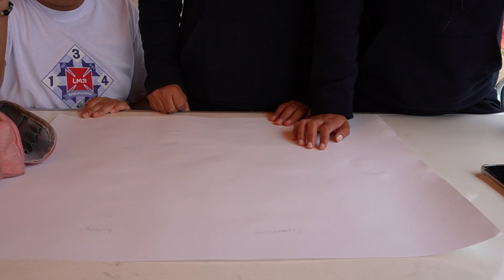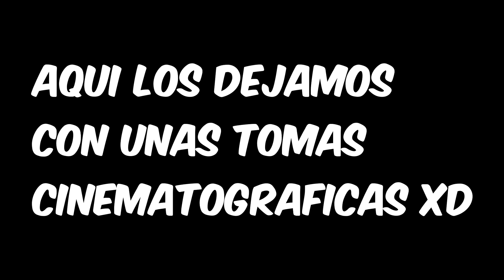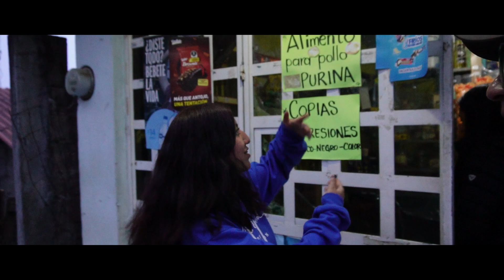nos vamos de caminata nocturna a una montaña con mis amigas | Danos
Hola amigos hoy en esta aventura subiremos un gran cerro o montaña acompañado de mis amigas, dejanos tu anécdota :)